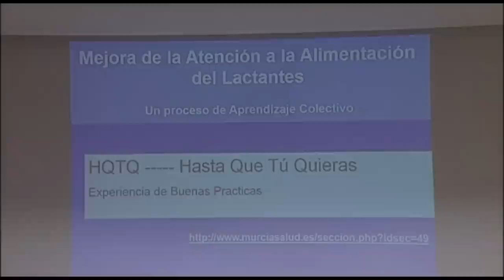I Jornada de Nacimiento y Lactancia Ontinyent | Cecova TV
"Iniciando nuevo caminos". Ese ha sido el título bajo el cual se han desarrollado las I Jornadas de Nacimiento y Lactancia del Departamento de Salud Xàtiva-Ontinyent. Un encuentro entre profesionales, asociaciones de lactancia y familias que ha servido para actualizar conocimientos y abordar tanto los aspectos positivos de la lactancia materna como los problemas que pueden derivarse de ella y cómo tratarlos.